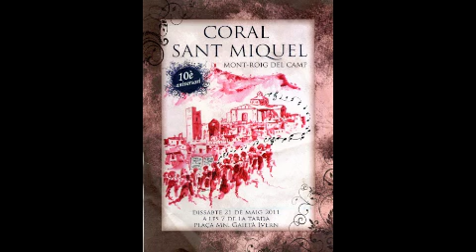10è aniversari Coral Sant Miquel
sinopsi del Concert desè aniversari